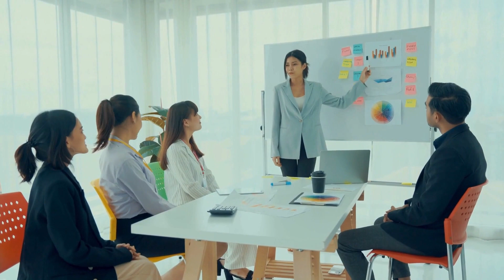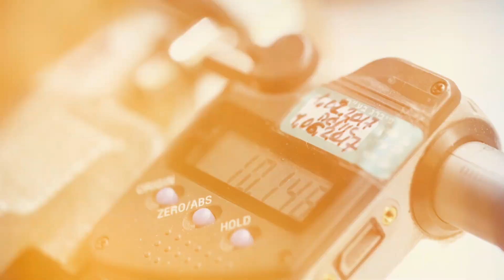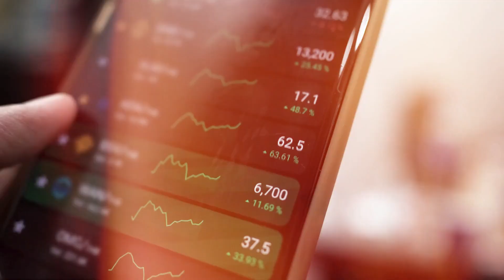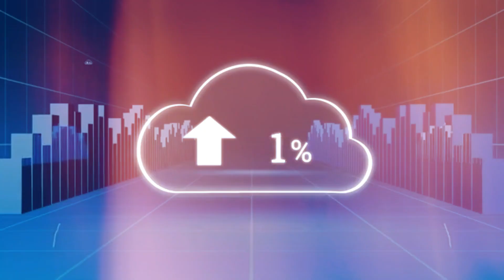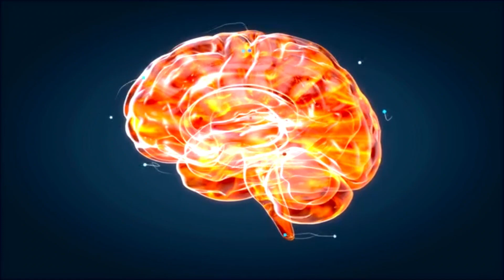What If We Colonized Mars Tomorrow?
Imagine waking up to find that humanity has successfully established a colony on Mars. This incredible achievement brings both opportunities and challenges. Settlers would need to build protective domes, develop agriculture, and create manufacturing systems using local resources. To become self-sufficient, the colony would need to grow and diversify over time. Challenges include managing resources, handling isolation, and addressing social issues.
Preparations for colonization are already underway, with companies and government agencies working on technologies and plans to reduce costs and ensure success. If we overcome these hurdles, Mars could become a central hub for economic activity and a key part of a multi-world society, securing humanity's future across the solar system.